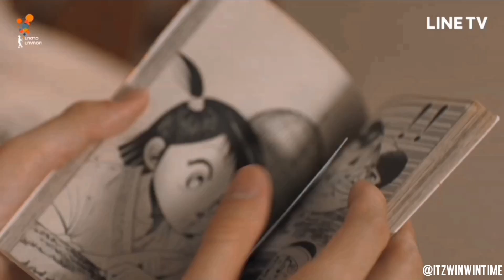[BL] Tangmo x Love | Great men academy | Washing machine heart | Kiss | Thai | FMV | edits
Staring: Jaylerr & James

Series: Great men academy

Song: Washing machine heart by Mitski©